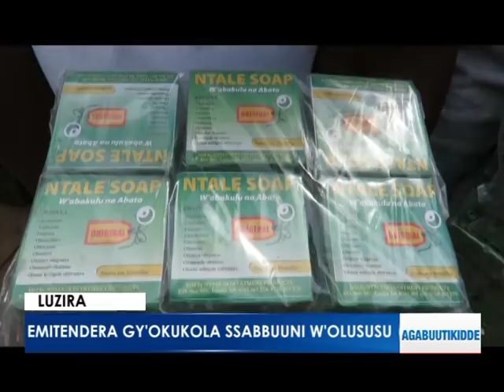Emitendera gy'okukola Ssabbuuni w'olususu.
Bateekamu ekirungo kya Costic, okutta obuwuka ku mibiri .

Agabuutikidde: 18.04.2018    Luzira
Reporter:   Ismail Nsubuga